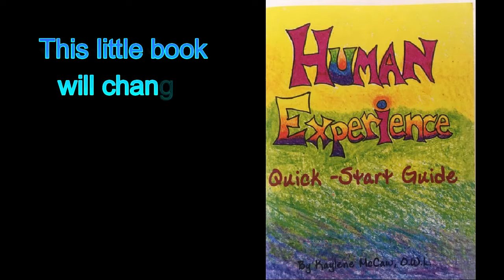Lady Melody reads the Chamber of Secrets-episode 50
*In which we meet Aragog*

Prophecy marks Harry Potter as the chosen one with the power to defeat the Dark Lord--but right now he's just a kid with problems of his own.

I wrote a little book that just might help--
check it out here:
The Human Experience Quick-Start Guide